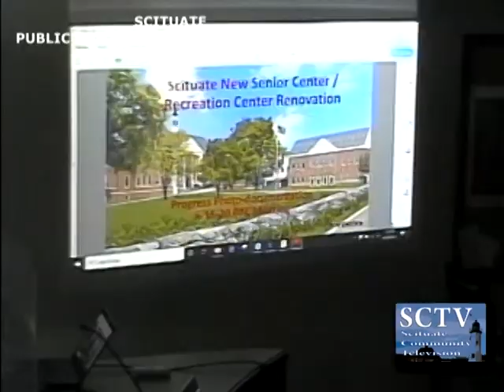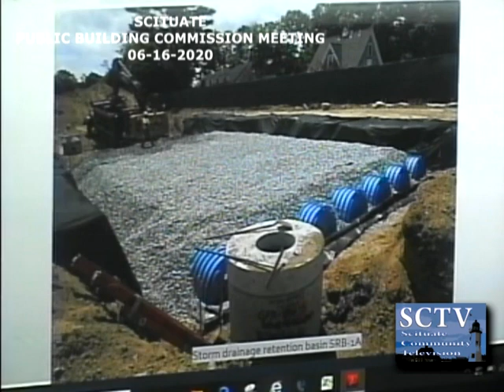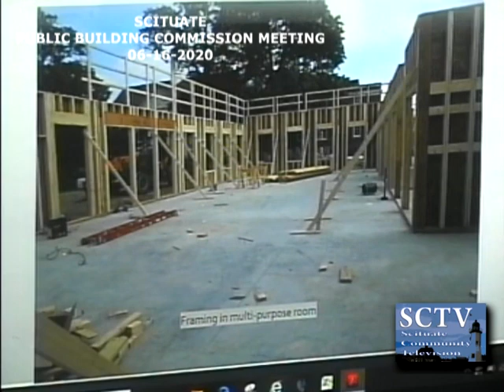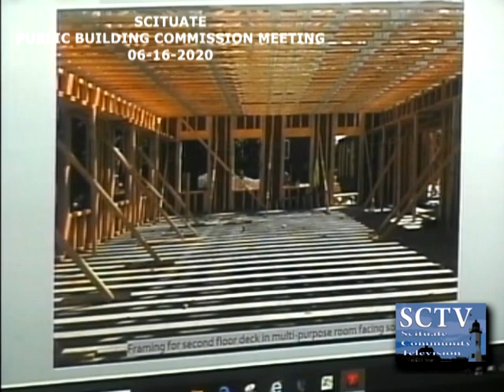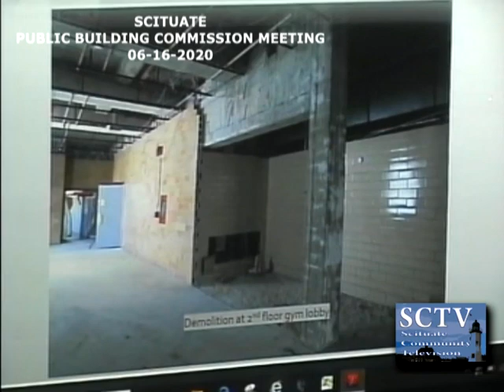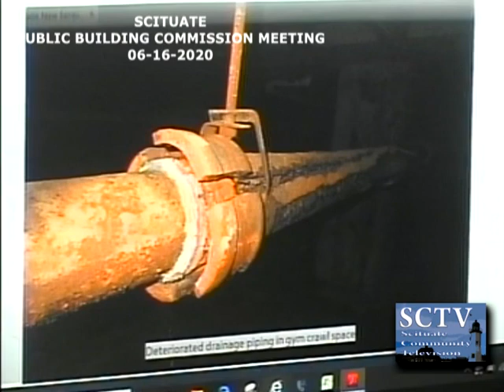Scituate Public Building Commission Meeting - 06/16/2020